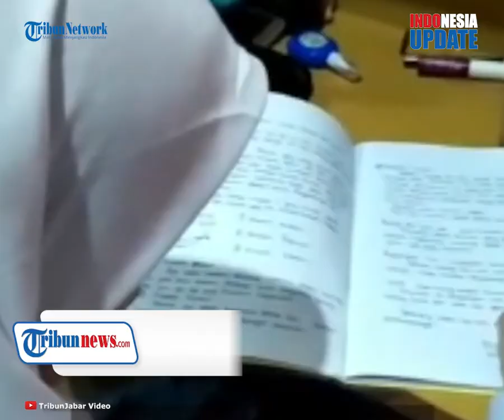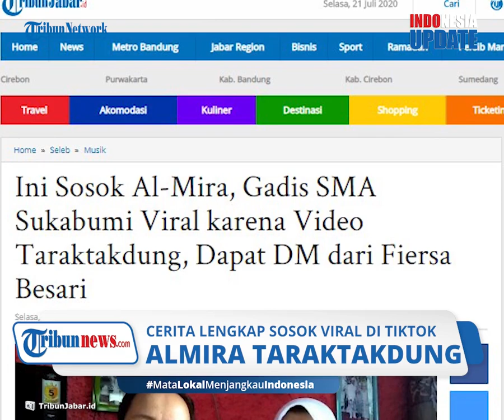Sosok dan Pengakuan Almira yang Viral Taraktakdung 2020, Ternyata Dikenal Pendiam dan Pemalu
TRIBUN-VIDEO.COM - Siapa yang tak familiar dengan video seorang remaja bernama Almira yang tengah menyanyikan yel-yel taraktakdung 2020?

Yel-yel tersebut kian populer dan diikuti oleh banyak warganet di aplikasi TikTok hingga dibagikan ke Instagram.

Ditemui di kediamannya, Almira yang kala itu didampingi sang ibu, ternyata adalah sosok yang pendiam dan pemalu.

Ia bahkan lebih sering menghabiskan kesehariannya di rumah.

Setelah videonya viral, para tetangga mengaku bangga dan kagum pada Almira.

Tak hanya Almira, ibu remaja cantik itu, yakni Mita Meigawati juga mengaku kaget.

Setelah video Taraktakdung tersebut, Instagram Almira juga diserbu warganet.

Bahkan berbagai tawaran kerjasama dalam bentuk endorsment juga berdatangan.

Tak hanya itu, Almira juga turut mendapatkan DM dari artis tanah air, mulai dari Fiersa Besari, Kevin Torsten hingga Deven Christiandi.

Video Taraktakdung sendiri merupakan tradisi di SMAN 3 Sukabumi.

Tradisi tersebut sudah berlangsung turun temurun sejak dibuat pertama kali oleh OSIS tahun 2012.